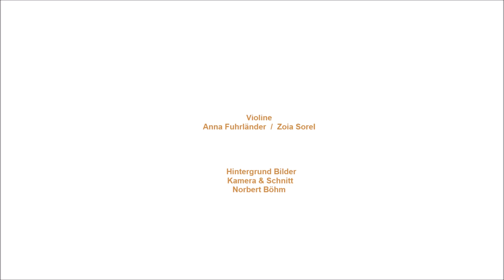Musik für Kaffe und Kuchen Kurorchester Bad Füssing